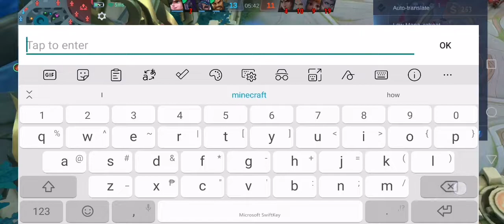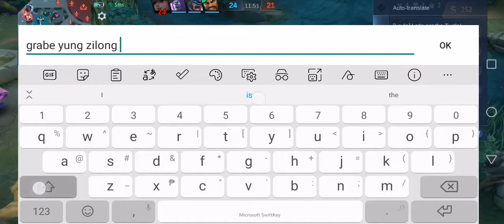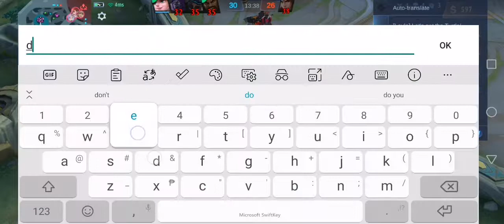Playing Mlbb with my Friend (Mlbb)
Been busy with school Lol.